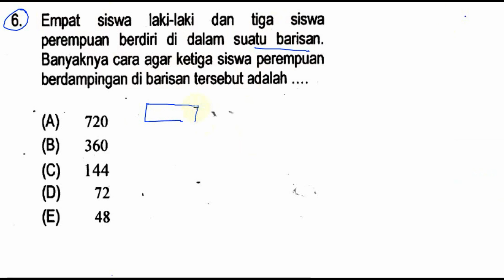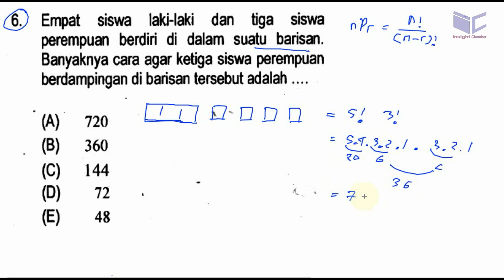UTUL UM UGM 2016 SAINTEK 582 , matematika ipa no 06, peluang, banyak cara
6. Empat siswa Iaki-Iaki dan tiga siswa
perempuan berdiri di dalam suatu barisan.
Banyaknya cara agar ketiga siswa perempuan
berdampingan di barisan tersebut adalah

(A)' 720

(B) 360
(D) 72 . _ a
(E) 48